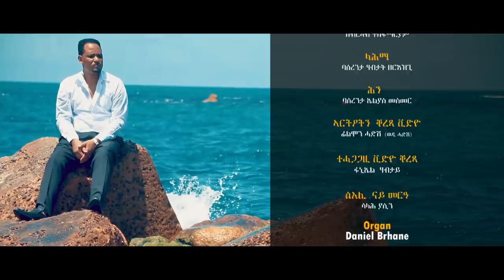Kibreab Tesfamariam ይለኸን ሰፈፍስዅYlekhen Sefefsukhw New Eritrean Blin Music 2020